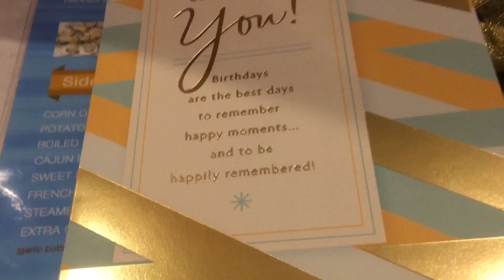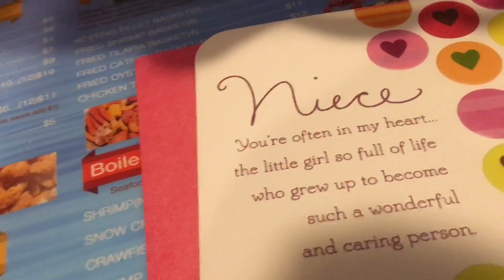Bday Vlog (Vlogtober 3)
Bday Vlog